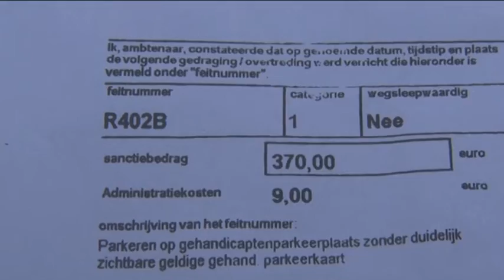Invalide mevrouw Krug (85) krijgt 379 euro boete na vergeten parkeerkaart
DIEMEN De 85-jarige mevrouw Krug uit Diemen wilde, nadat haar vriendin een moeilijk doktersbezoek achter de rug had, haar troosten met een kop koffie. Dat uitje bleek duurder uit te vallen dan gedacht, omdat mevrouw Krug haar invalidenparkeerkaart vergat: 379 euro boete.